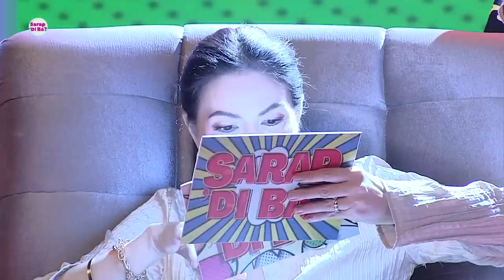Sarap, 'Di Ba?: Lotlot De Leon at Snooky Serna, na-hot seat ni Mommy Mina! (Stream Together)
Aired (May 27, 2023): Bukod sa masarap na kainan at kuwentuhan, may mainit na tanungan ding magaganap sa ‘Sarap, ‘Di Ba?’ kasama ang icons na sina Lotlot De Leon at Snooky Serna.